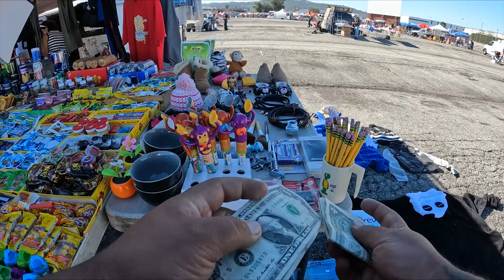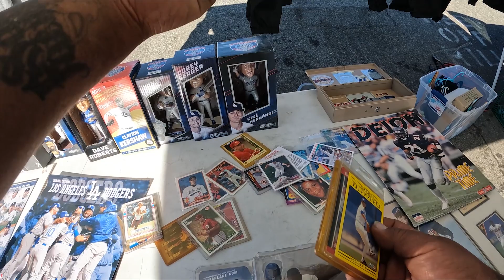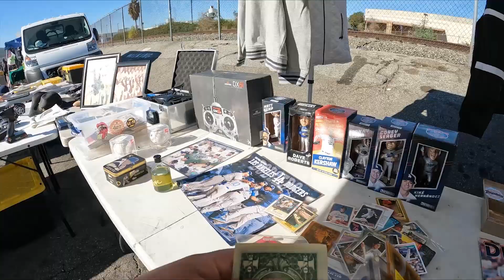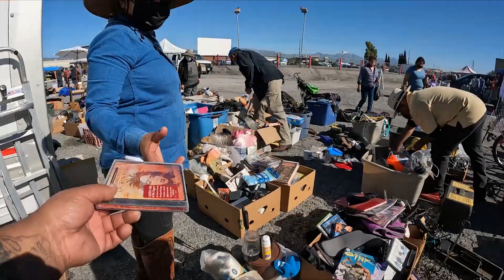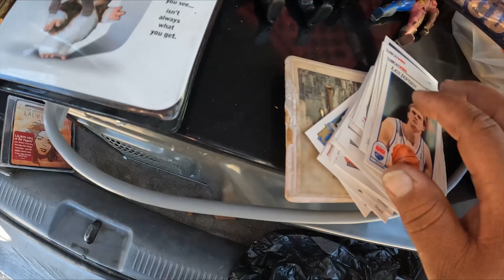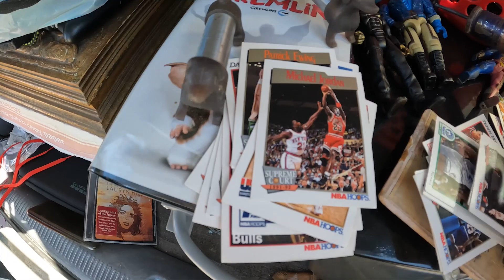Over priced items at the swap meet?